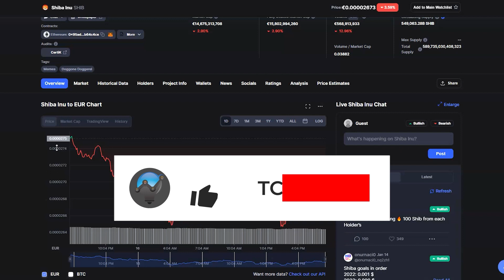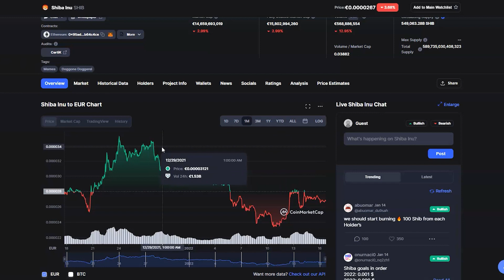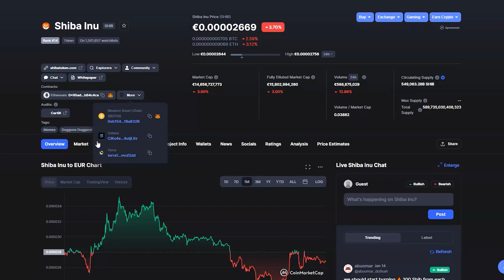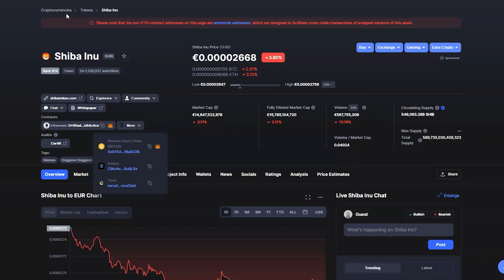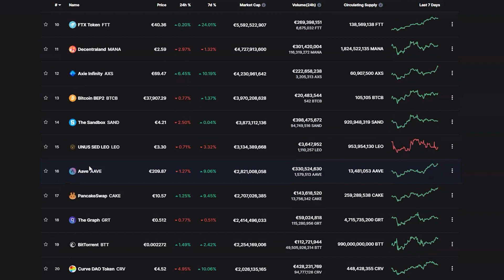SHIBA INU VS COINMARKETCAP: LA SITUAZIONE